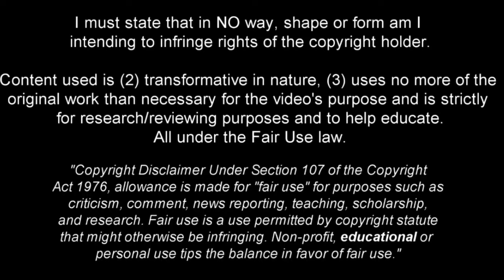Mathias Kvistgaarden is a Baller This Season